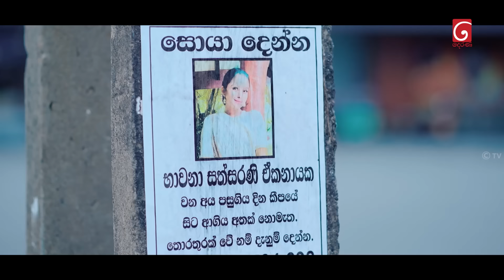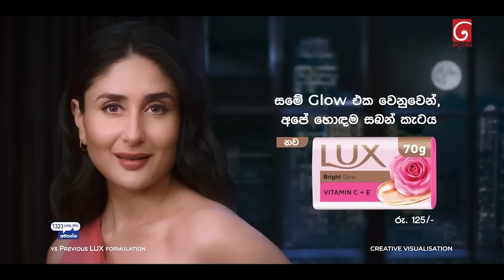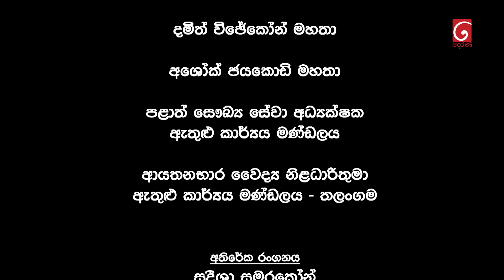Prarthana (ප්‍රාර්ථනා) | Episode 71 | 25th June 2024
Prarthana (ප්‍රාර්ථනා)

Producer : Shalini Fernando

Cast : Shalini Fernando, Lahiru Prabath Rathnayake, Emasha Senevirathne, Lal Weerasinghe, Mahendra Weeraratne, Nilanthi Dias, Amodya Rathnayaka, Nisha Kodagoda, Pabudhi Kaveesha, Dinelka Muthuarachchi,